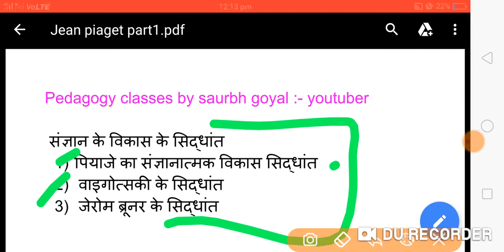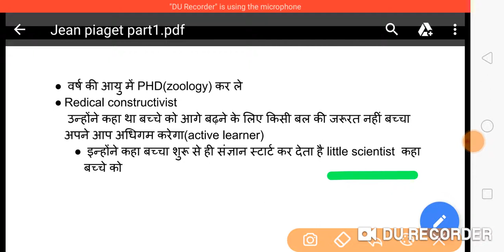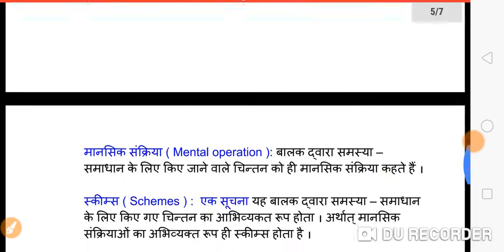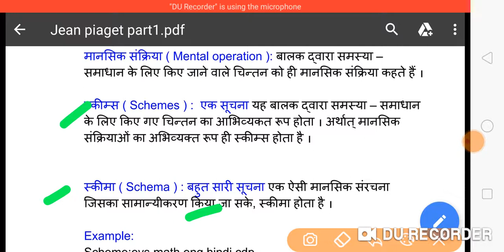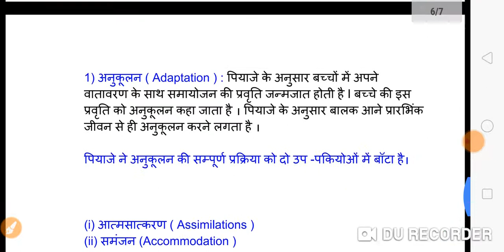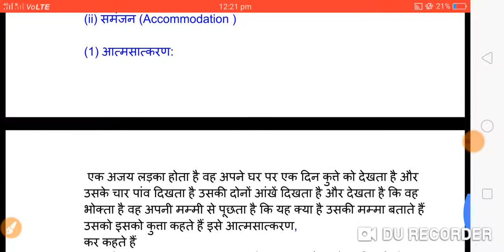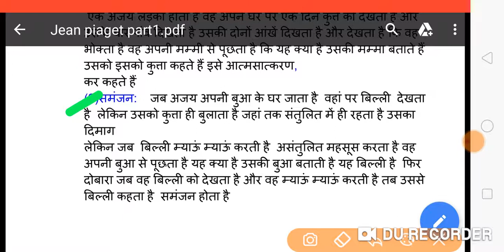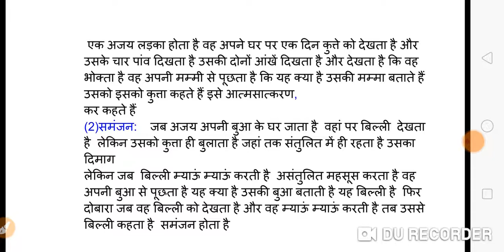Jean piaget in hindi part-1 by saurbh goyal. /pedagogy classes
Pedagogy classes is a educational channel for prepare multiple subject child development and pedagogy,english pedagogy,math pedagogy,science pedagogy,hindi pedagogy,evs pedagogy,social science pedagogy and punjabi pedagogy.

This channel is important for preparing ctet,mptet,htet,ptet,ktet,reet,rtet,bihar tet,and all teaching exam,kvs,dsssb(prt,tgt,pgt)

बाल विकास और पेडागोजी हिंदी में
ctet news today in hindi,ctet news in hindi 2020,ctet2020,cbse adhyapak patrata pariksha,ctet elligibility,ctet mein,supertet,ctet leak news,child development and pedagogy notes in hindi,arihant child development and pedagogy pdf,R.gupta child development and pedagogy in hindi,complete notes on child develooment and pedagogy,

CDP hindi me karne ki trick
Pedagogy hindi kaise kre
Pedagogy hindi solve krne ki trick
Child development and pedagogy best notesin hindi
Ctet ki tyaari hindi me kaise kare
Ctet ki tyaari kaha se kre
110+ score ctet me kaise laaye
120+ score ctwt me kaise laaye
125+ score ctet me kaise laaye

How to crack ctet within one month
How to crack cdp in hindi
Cdp hindi best notes

Pedagogy classes